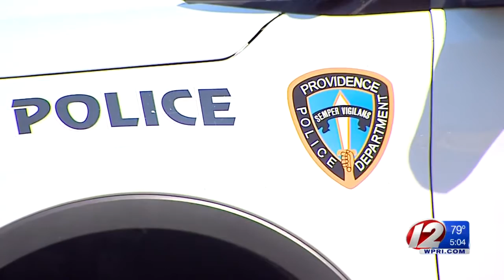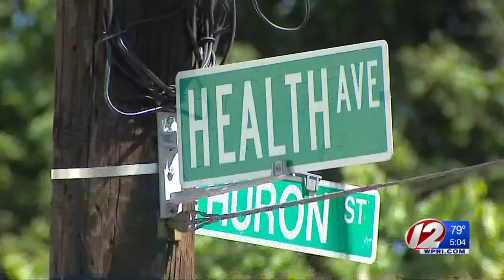Providence police ID suspect in double shooting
In the meantime, police have identified the man who was shot in a separate weekend shooting in the city.